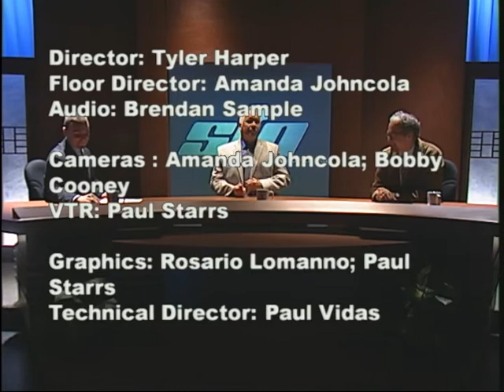SportsTalk Philadelphia #1405 10-10-13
A roundtable discussion of Philadelphia professional sports.